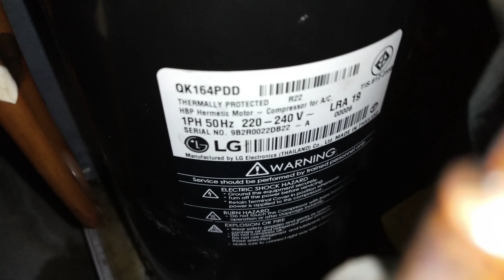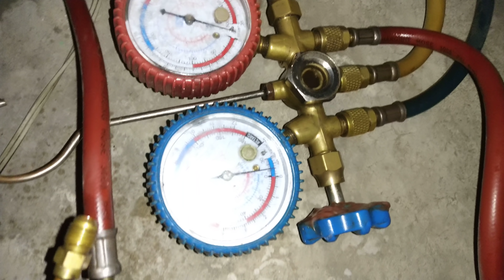แนวทางการตรวจซ่อมแอร์ห้องเช่า Haier รุ่นHSU-10CE03T1 อาการเปิดใช้งาน3-5นาทีลูกเชอร์กิตตัด ตอนที่3